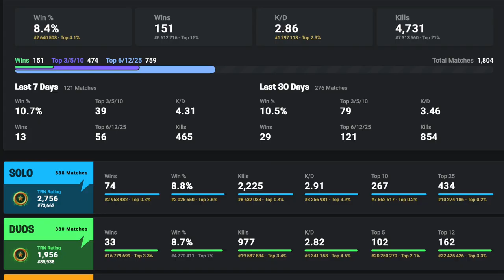Après 9 mois , j'ai .. un gosse ou +150 top 1 ? (Fortnite)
Intro 0:00
Gameplay 0:15
Outro 8:06